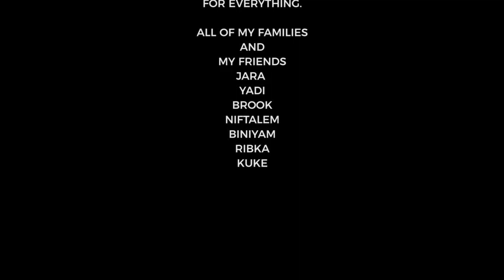Gospel Song Amanuel Meseret "Abdiikoo jiraataa".mp4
Amo Meseret Gospel Song.mp3